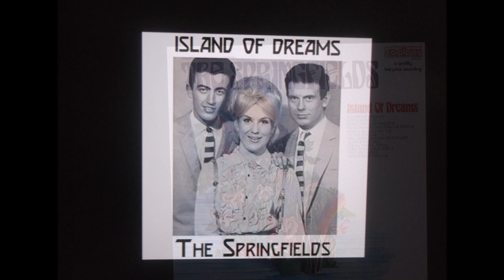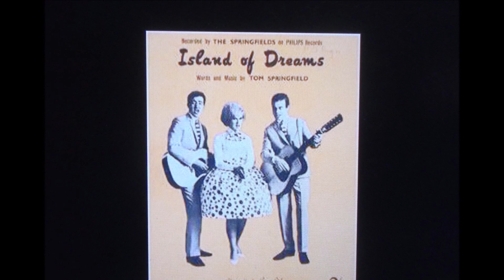SPRINGFIELDS stereo mix "Island of Dreams" 2023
SPRINGFIELDS   stereo mix  "Island of Dreams"  2023 from mono..
"Island of Dreams" is a song, written by Tom Springfield, and released by The Springfields in 1962. The song spent 26 weeks on the UK's Record Retailer chart, peaking at No. 5, while reaching No. 2 in Ireland, No. 2 in Israel, and No. 7 on New Zealand's "Lever Hit Parade". The song was a regional hit in the United States, reaching No. 14 on WLS's "Silver Dollar Survey" in Chicago, but nationally the song only reached No. 129 on Billboard's "Bubbling Under the Hot 100".

"Island of Dreams" has been covered by a number of artists, including Johnny Tillotson, Mary Hopkin & Sundance, and The Seekers.

In 2023, "Island of Dreams" was included on the soundtrack of Wes Anderson's Asteroid City.
The Springfields were a British folk-pop vocal trio who had success in the early 1960s in the UK, US and Ireland. They included singer Dusty Springfield and her brother, songwriter Tom Springfield, along with Tim Feild, who was later replaced by Mike Hurst.